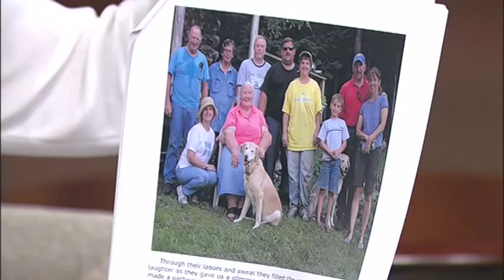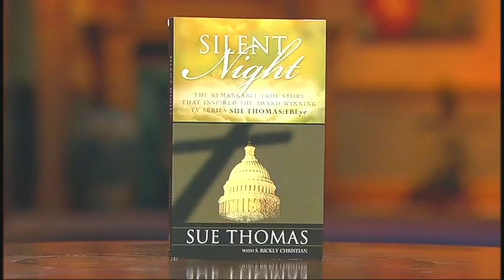The Real Sue Thomas F.B.Eye - 2/2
Moira Brown speaks with Sue Thomas about how she has been deaf since she was a young child and how God has used her as a secret weapon for the FBI and shared that story through the television  series "Sue Thomas F.B.Eye".
Sue Thomas
Author, Speaker